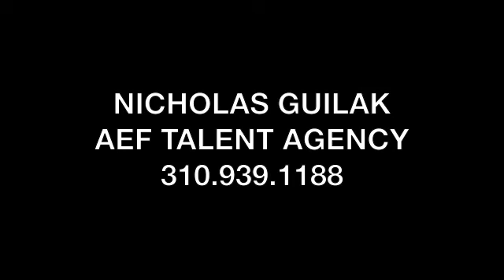Nicholas Guilak "Jabbar" Burn Notice audition